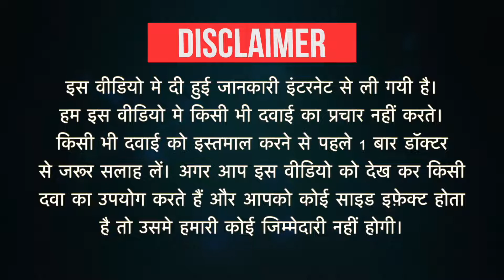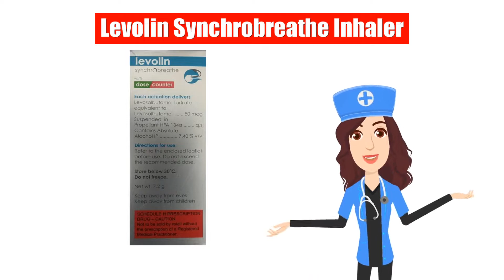Levolin Synchrobreathe Inhaler Uses in Hindi | Side Effects | Dose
Levolin Synchrobreathe Inhaler Uses in Hindi | Side Effects | Dosage